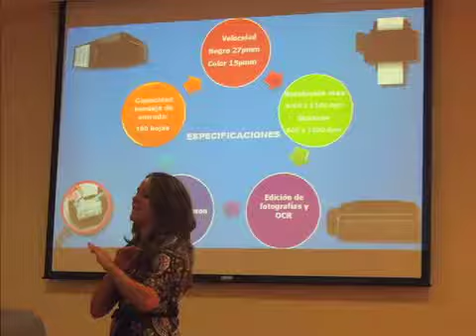Epson L200 y WorkForce K101 (eSemanal)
En el lanzamiento de los modelos L200 y WorkForce K101, Daniela Lira, gerente Regional de Negocios en Epson, destacó múltiples beneficios para los usuarios como el bajo costo de impresión y una relación ganar-ganar con el canal de distribución. eSemanal, diciembre 2011.